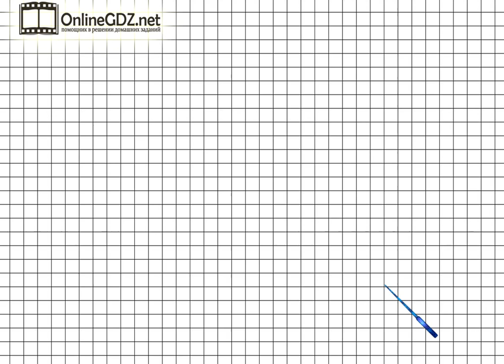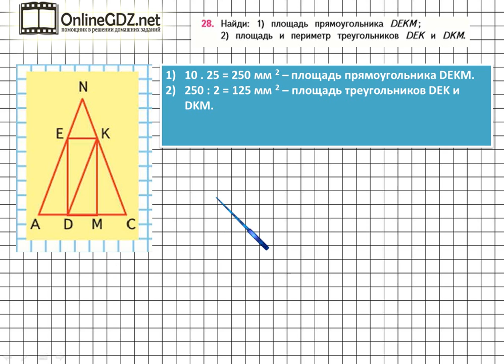Страница 93 Задание 28 – Математика 4 класс (Моро) Часть 1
Выполняя упражнение №28 на странице 93, вам нужно уметь находить площадь и периметр различных фигур. После просмотра нашего видео вы сможете справиться с этим заданием за  2 минуты.